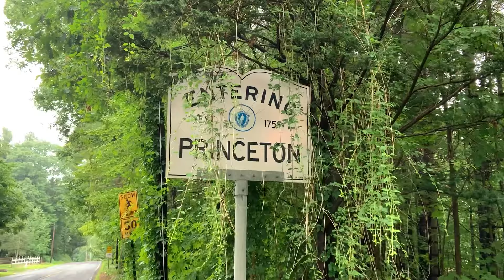Classic Metal Roofs Brian in Princeton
Call Classic Metal Roofs for your leaking asphalt replacement, your new construction home, or to replace your slate roof with a new metal roof made of aluminum, copper, or zinc. Get more information by filling out this form on our